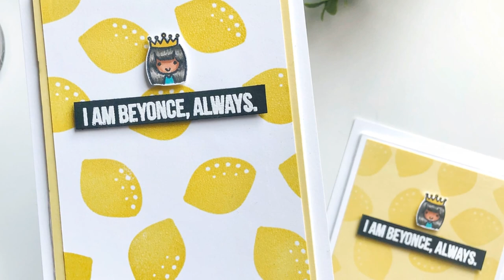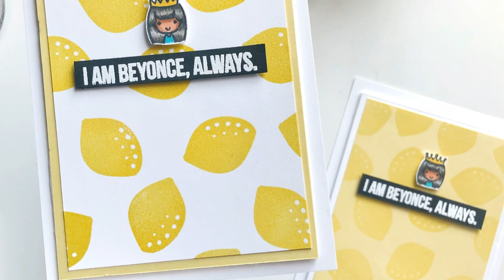Clear Embossing Two Ways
Copic Colors - E23, E15, E13 - W7, W5, W3 - Y15 - BG13

Scranton, PA Stamp Set -

As You Wish Stamp Set -

This Stamp Is Banana's Stamp Set -

Clear Embossing Powder -

Catherine Pooler Limoncello Ink -

Versamark Ink -